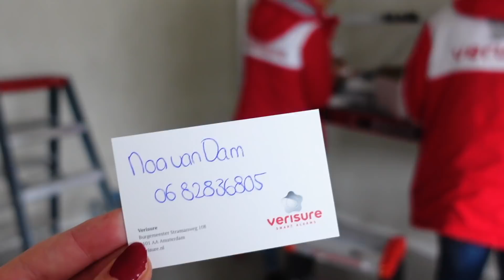DE VERBOUWING 🏠 & EIGEN BABYCOLLECTIE 😩💕 VLOG #584 • Manon Tilstra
De verf die wij hebben gebruikt op de muren (zelf gekocht) - Let op! Het is kalkverf, dus je hebt een blokkwast nodig en de 2e laag maak je dunner met water totdat de dikte ongeveer zoals drinkyoghurt is.

Deze video is niet gesponsord! Het Kruidvat stukje is een samenwerking, maar ik ben niet betaald om dit in de video te laten zien. Vanaf morgen (maandag 22 februari) is de Bambino x Manon Tilstra babycollectie verkrijgbaar online 🥺💖

Verisure hebben wij zelf betaald (met korting).
Alle overige producten zijn zelf gekocht in deze vlog.

Manon Tilstra
Postbus 2330
8203 AH LELYSTAD